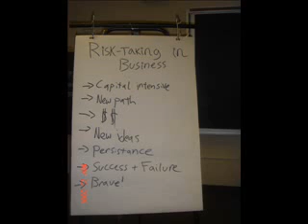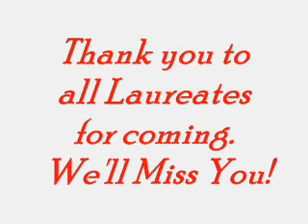SWORMC 2006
South Western Ontario Regional Millennium Conference 2006: Hosted by UWO Chapter. Nov. 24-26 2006.